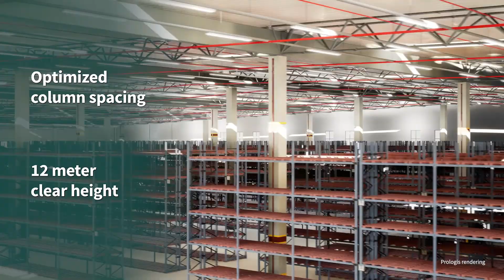Prologis Raposo 39Cotia, São Paulo (English version with voice over)